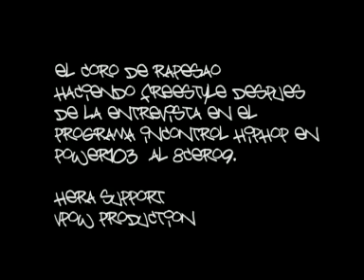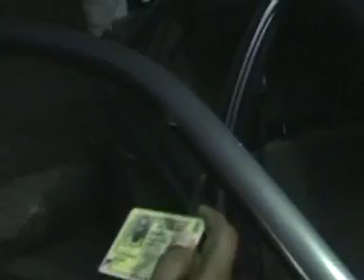8CERO9, IMTRO, EL MIEMBRO, LA MANTA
el coro que se armo despues de haberle hecho la entrevista al 8cero9 en incontrolhiphop